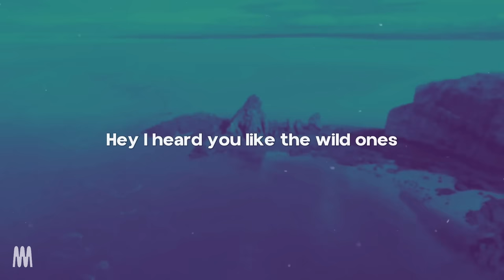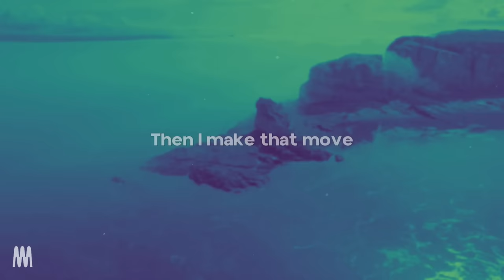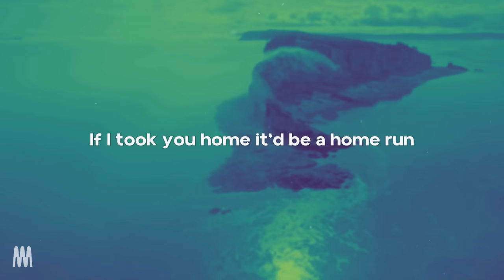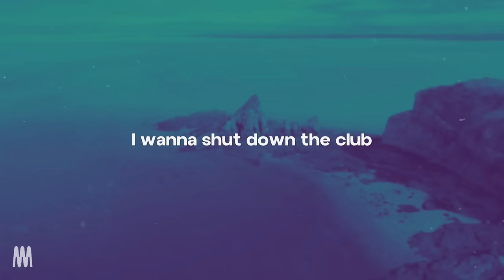Flo Rida feat. Sia - Wild Ones (Lyrics)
[Chorus: Sia]
Hey, I heard you were a wild one
Ooh, ooh
If I took you home, it'd be a home run
Show me how you do
I wanna shut down the club with you
Hey, I heard you like the wild ones, wild ones, wild ones
Ooh, ooh

Oh, I-I like crazy, foolish, stupid
Party goin’ wild, fist pumpin’ music
I might lose it, glass to the roof
That's how we do's it, do's it, do's it
I don't care tonight, she don't care we like
Almost there, the right vibe, ready to get live
Ain't no surprise, take me so high
Jump and nose dive, surfin’ the crowd
Ooh, ooh
Said, I gotta be the man, I'm the head of my band
Mic check, one, two
Shut 'em down in the club, what a playboy does
And they all get loose, loose off the bottle
We all get bent then again tomorrow
Gotta break rules 'cause that's the motto
Club shut down, a hundred super models

[Chorus: Sia with Flo Rida]
Ooh, ooh
Ooh, ooh

P-p-party rocker, fa' sho' stopper
More Chambull, number one club popper
Got a hangover like too much vodka
Can't see me with ten binoculars
So cool, no doubt by the end of the night
Got the clothes comin’ off then I make that move
Somehow, some way, gotta raise the roof, roof
All black shades when the sun come through
Uh-oh, it's on like everything goes
Wild out, baby, 'til the freak, it shows
What happens to that body is a private show
Stays right here, pri-private show
I like 'em untamed, I’m talkin’ high pain
Tolerance, bottoms up with the champagne
My life, call my homie then we hit Spain
Keep it busy with the bail, we get insane

Ooh, ooh
Ooh, ooh

[Bridge: Sia, Flo Rida & Both]
I am a wild one, break me in (Yeah)
Saddle me up and let's begin (Yeah)
I am a wild one, tame me now (Now)
Running with wolves and I'm on the prowl
Show you another side of me
A side you would never thought you would see
Tear up that body, dominate you 'til you've had enough
I hear you like the wild stuff

[Chorus: Sia & Flo Rida, Sia]
Ooh, ooh

[Outro: Sia]
I am a wild one, break me in
Saddle me up and let's begin
I am a wild one, tame me now